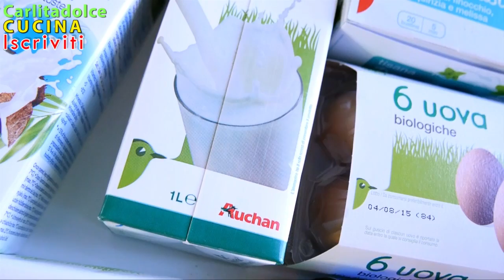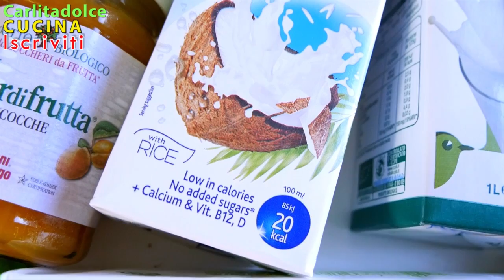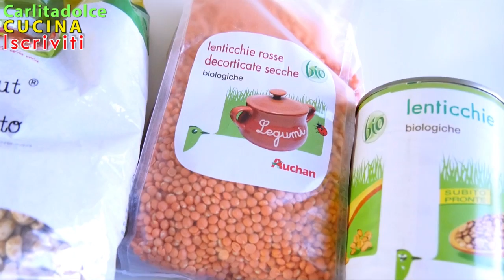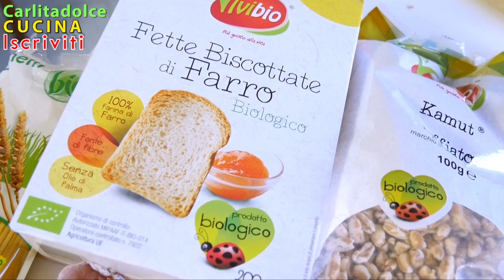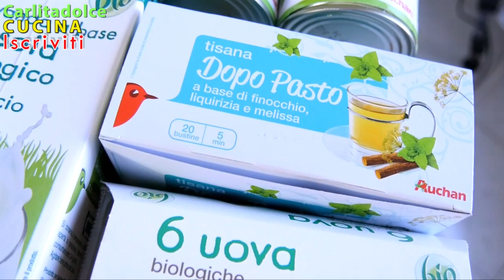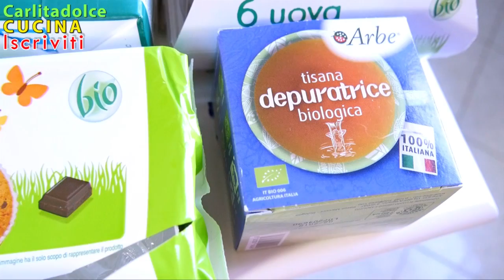SHOPPING ESAGERATO!!! Abbiamo SVALIGIATO il SUPERMERCATO!!! | Carlitadolce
Ciao Ragazze! ^_^
Buona domenica dalle vostre sorelle monelle, ecco un nuovo video di shopping bio, vi mostriamo tutto quello che abbiamo comprato al supermercato, speriamo che vi piaccia e vi faccia sorridere, fateci sapere nei commenti se anche voi avete comprato queste cose e cosa ne pensate ;-) Vi piace la nostra spesa? Sul Blog metterò la Foto di tutti i Prodotti